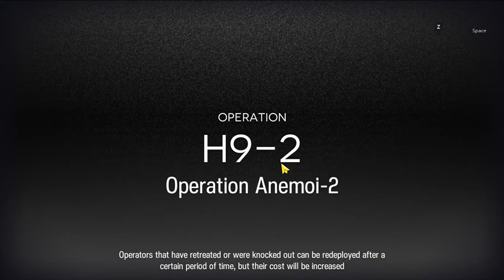Arknights H9-2 but hit fireball caster with pillar first fight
if see 3 fire ball caster next to pillar why not we use it to hit them with pillar
:D